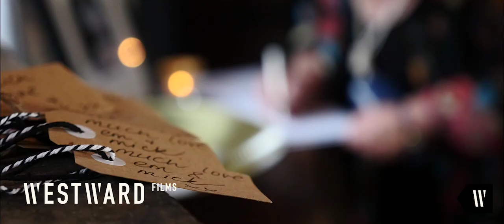Westward Films Reel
Limited Bookings for 2019 still available.
We are now taking bookings for 2020.